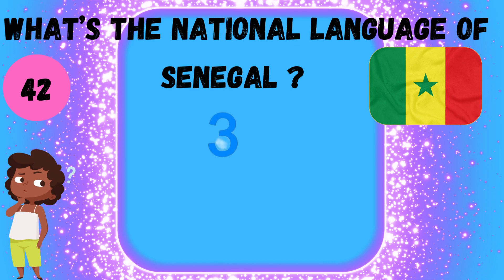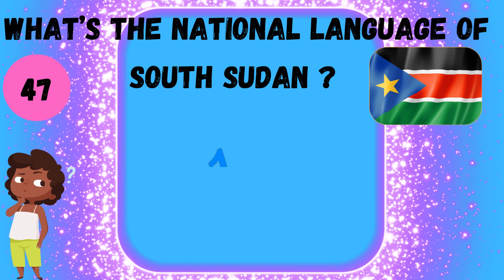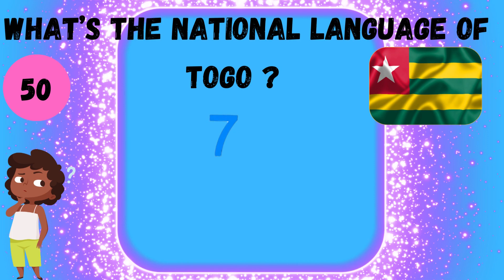Vid#128 | ROYALA – GUESS THE NATIONAL LANGUAGE PART 5 country africa language #2023